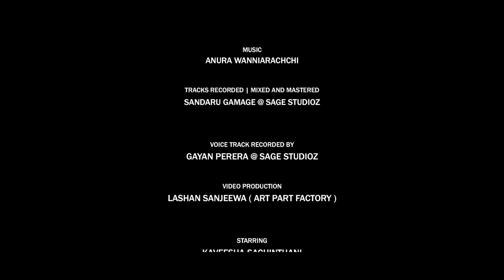Sithin Duras Wee | සිතින් දුරස් වී | Namal Udugama | නාමල් උඩුගම | Official Music Video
Sithin Duras Wee | සිතින් දුරස් වී

Artiste | Namal Udugama
Music | Anura Wanniarachchi
Lyrics & Melody | Naleen Athulawansa
Mixed & Mastered by | Sandaru Gamage @ Sage Studioz
Video Create | Lashan Sanjeewa (Art Part Factory)
Special Thanks | Universal M - Los Angeles - California.

Orchestra :
Lead Guitar : Mahinda Bandara
Rhythm Guitar: Sarath Fernando
Bass Guitar : Vajira Fernando
Keyboards : Vajira Gomaz / Priyantha Gamage
Drums : Niresh Perera
Flute: Janaka Bogoda
Percussion : Dananjaya Somasiri
                     Priyakumudu Madawatte

Lyrics:

සිතින් දුරස් වී සමුගෙන ගියදා
මුළු දිවියම කඳුලක තවරා
සිත ගිණි අවුලා නොයන් ළඳේ ඔබ
තව හදකට ගෙන දී වේදනා..

පාළුව තනිකම සිතින් දරා මා
ලතවෙමි වියැලුණු දෑස අයා
වෛර සිතින් මා ඔබ දෙස නොබලමි
සසරින් නික්මෙන දිනය තුරා

තැවෙන දැවෙන සිතිවිලි පමණයි ඔබ
ඉතිරි කලේ හද අරණ අරා
ඔබගෙන් තොර වූ මතු දිනයක් ගැන
සිතමින් නෙත් යුග පියෙන තුරා

ගායනය - නාමල් උඩුගම
සංගීතය - අනුර වන්නිආරච්චි
පදමාලාව හා තනුව - නලීන් අතුලවංශ